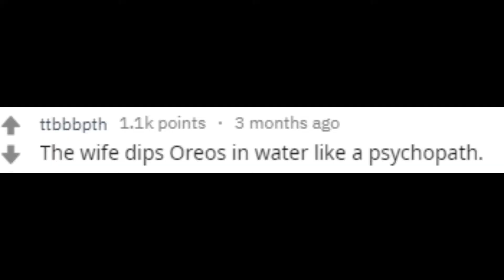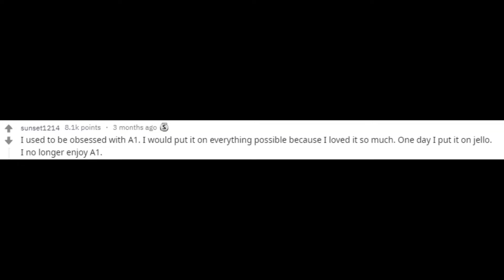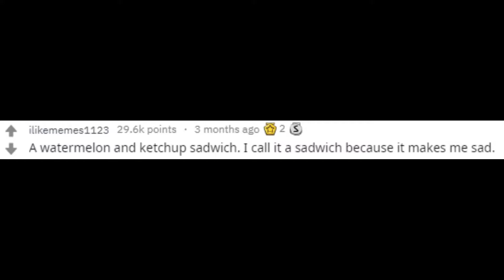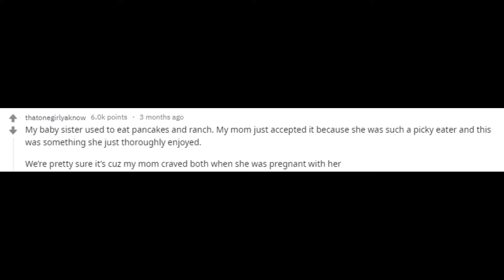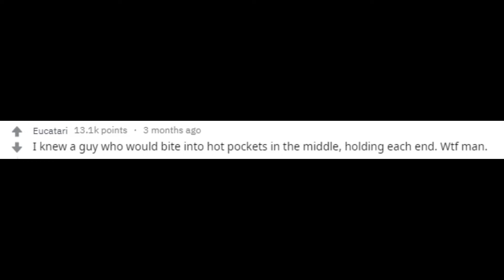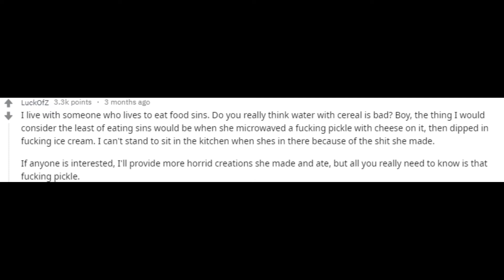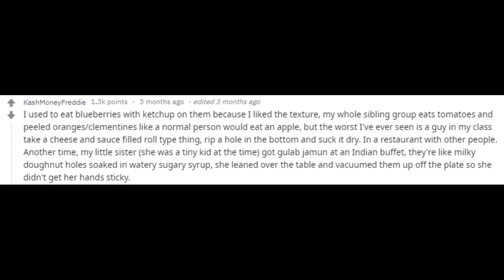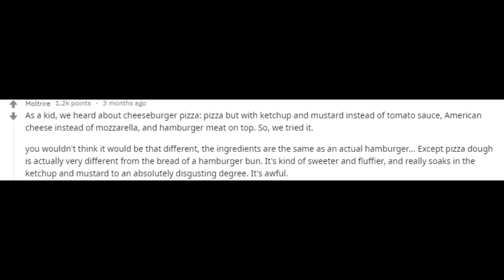AskReddit, most insane thing you saw someone eat?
Reddit answers the question: What's the most insane thing you saw someone eat other than water with cereal?